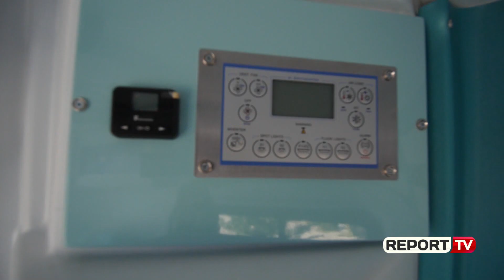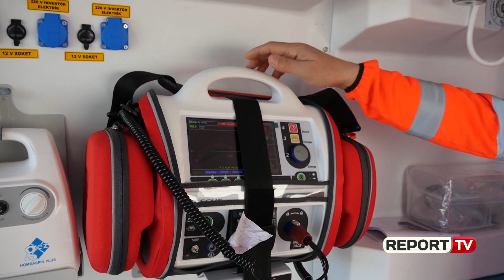Rinovohet flota e autoambulancave të Tiranës, shërbim me aparatura moderne edhe në banesë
Qyteti i Tiranës ka tashmë një flotë të rinovuar autoambulancash, të cilat ofrojnë një standard të ri në shërbimin e urgjencës mjekësore.Tre spitalet universitare janë pajisur me autoambulancat e reja, të cilat, falë aparaturave moderne, mundësojnë ofrimin e shërbimit edhe në banesë.

“Është trajnuar stafi dhe çdo spital universitar në Tiranë ka tashmë nga 3 autoambulanca të reja, ndërsa me zgjerimin e grupeve të terrenit do të jenë 15 autoambulanca të reja në territor, vetëm në Tiranë”, është shprehur drejtori i Urgjencës Kombëtare, Skënder Brataj.

Riorganizimi i QKUM-së ka siguruar përgjigje më të shpejtë për çdo urgjencë shëndetësore dhe  për pasojë, numri i thirrjeve për ndihmë është 4-fishuar.

 Qendra Kombëtare e Urgjencës Mjekësore ka marrë gjatë vitit 2018 202,349 thirrje drejt 127, mesatarisht 900 në ditë duke kryer 44, 462 misione. 56% e pacientëve kanë marrë shërbimin e duhur shëndetësor në kohë dhe në banesë dhe 44% e tyre janë transportuar për shërbim të specializuar në spital. Nga totali i misioneve të kryera, për 209 prej tyre ka qenë e nevojshme përdorimi i ekipit të njësisë së helikopterëve.